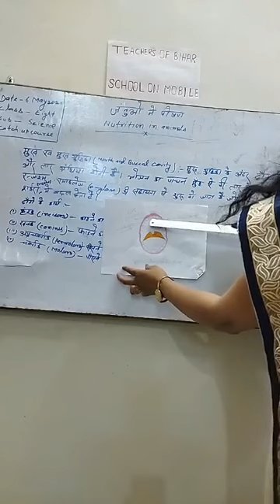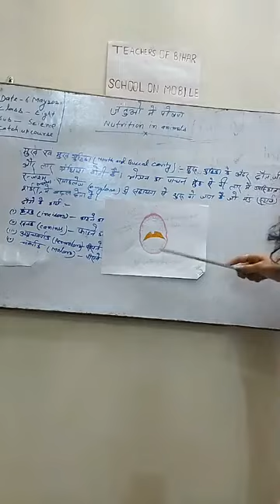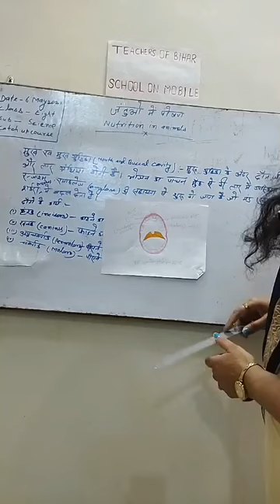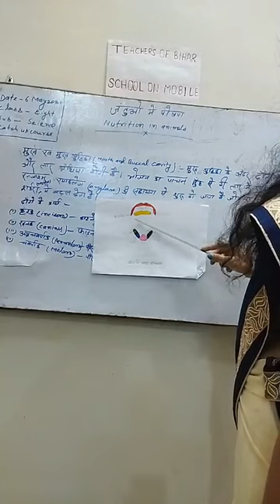Nutrition in animals part-c